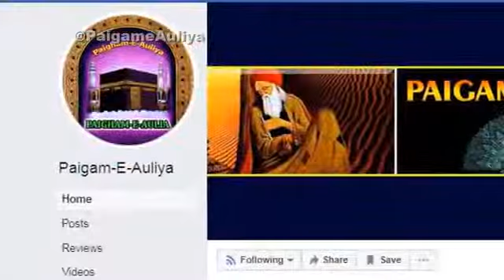Ais uddin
Waqia